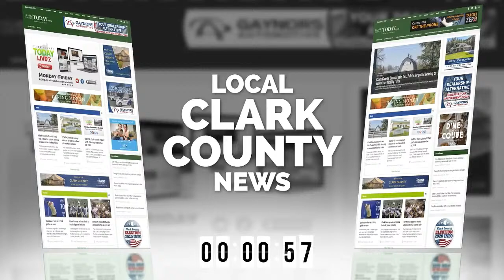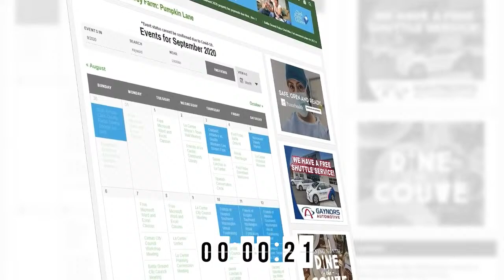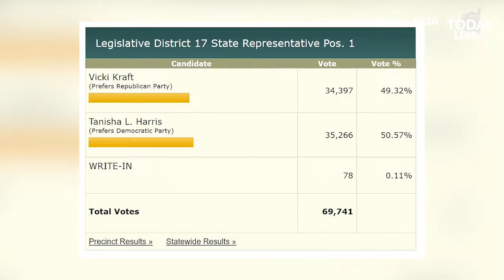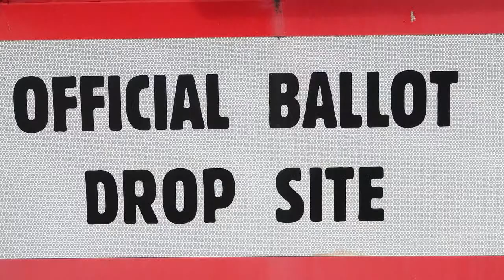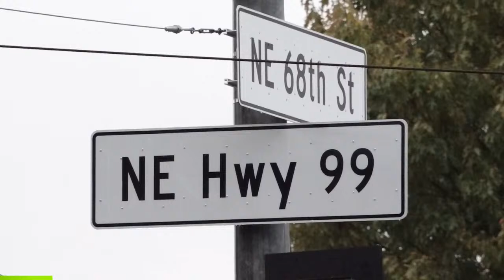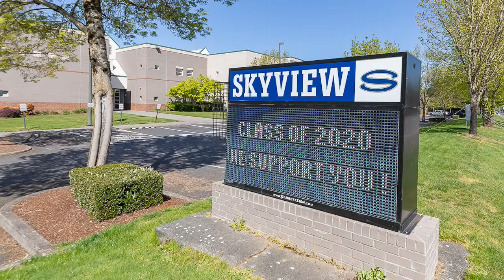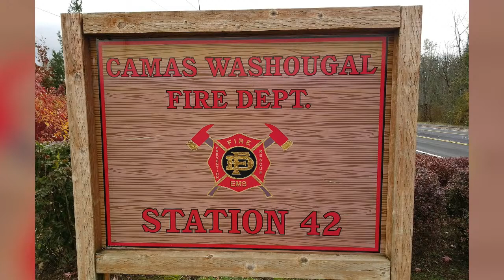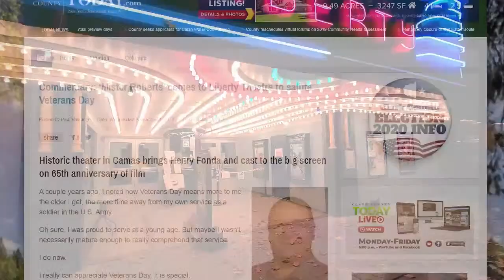WATCH: Clark County TODAY LIVE • Thursday, November 5, 2020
WATCH: An update on an unfinished election ; COVID-19 numbers continue ticking up ; More on the independent investigation of Hazel Dell officer-involved shooting ; Vancouver schools looking at 90 percent graduation rate ; Camas City Council debates fire and emergency services funding ; Liberty Theatre to show special film for Veterans Day.